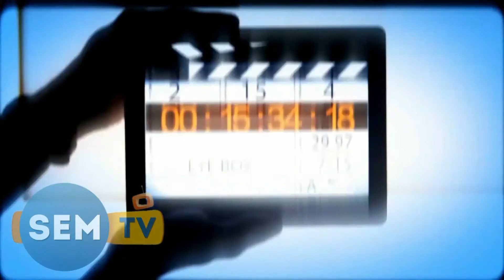Director Alok Srivastava Semtv bite